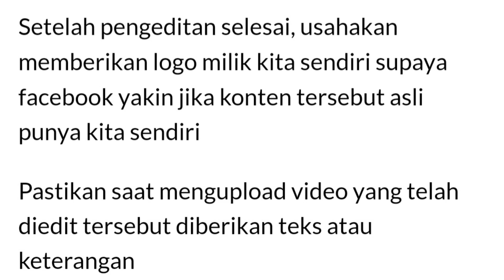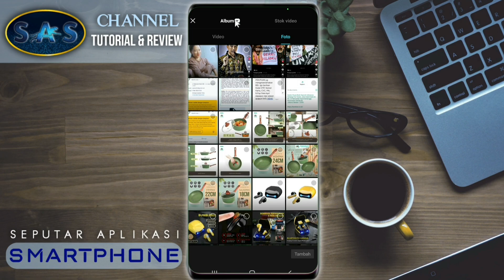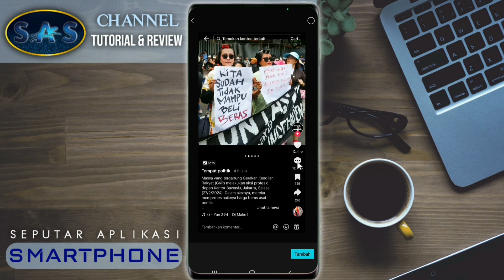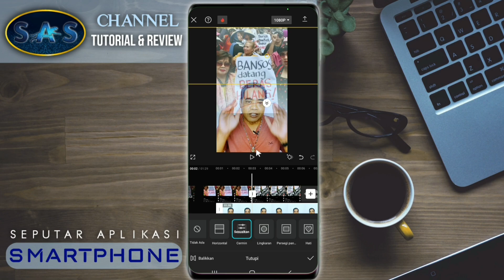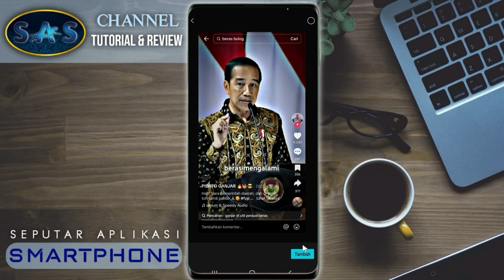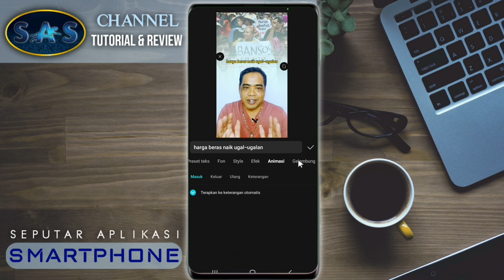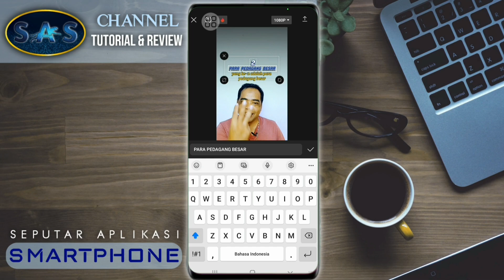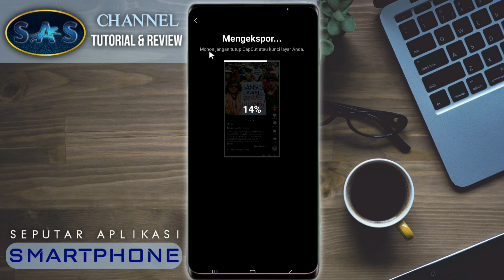HOW TO EDIT TWO VIDEOS IN ONE FRAME FOR FB REELS & HOW TO ADD AUTOMATIC TEXT IN CAPCUT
Discover an easy way to merge two videos into one frame using CapCut
This tutorial also covers the steps to add automatic text to give a creative touch to your videos.
Don't miss this handy guide to improve your video editing skills.